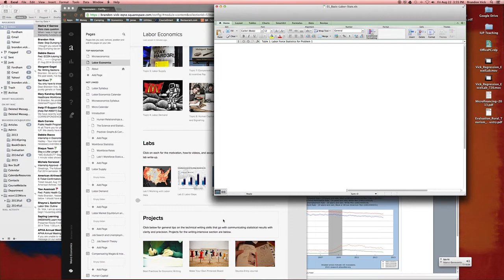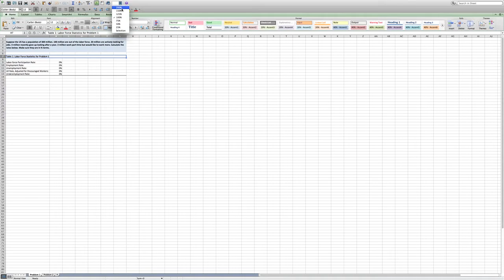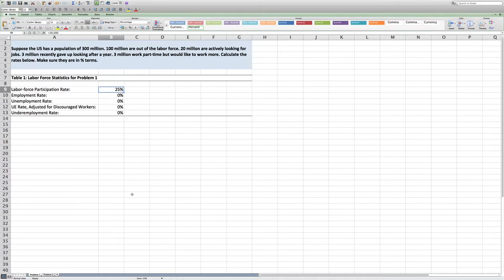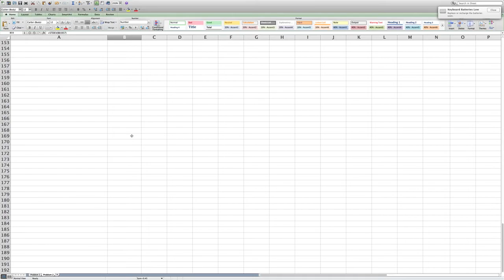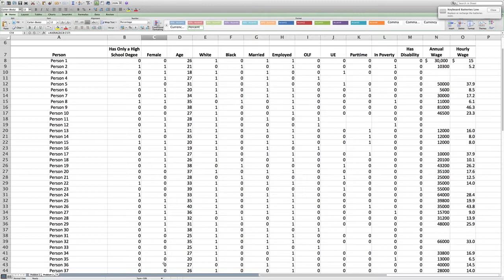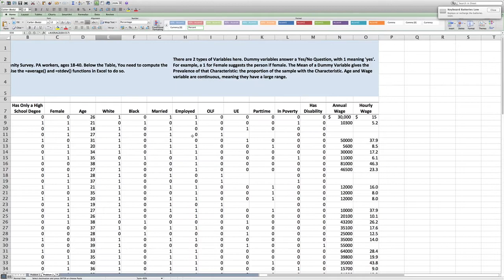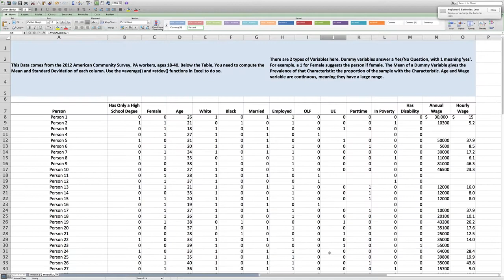Introduction to Excel for Lab 1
Prof Vick; Labor Economics; August 2014